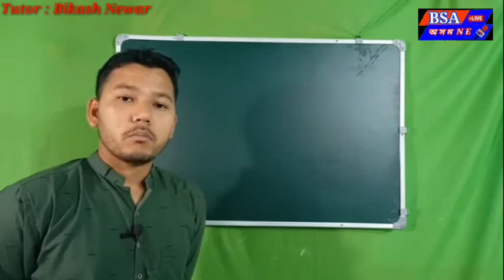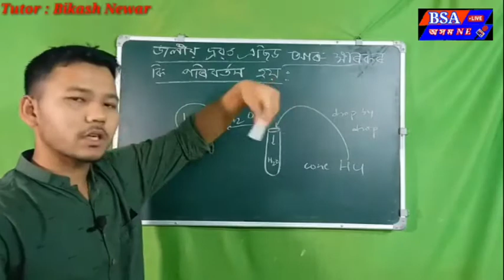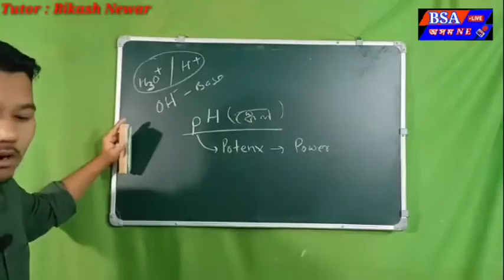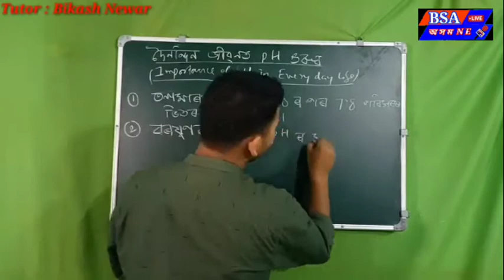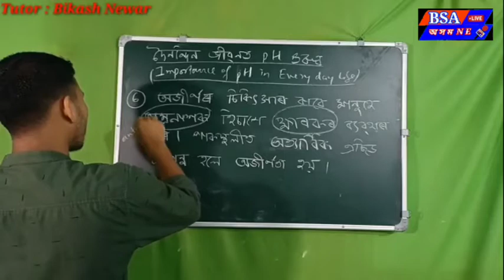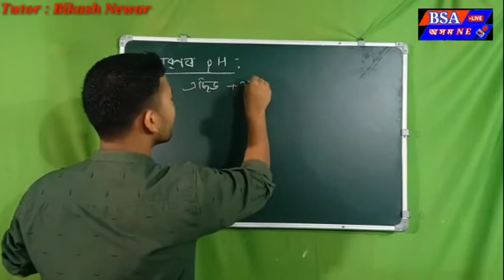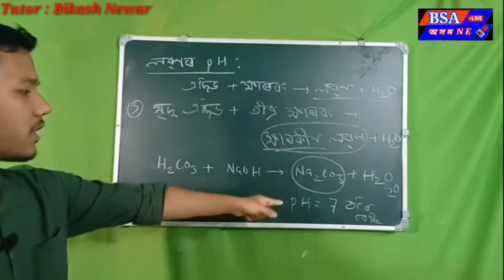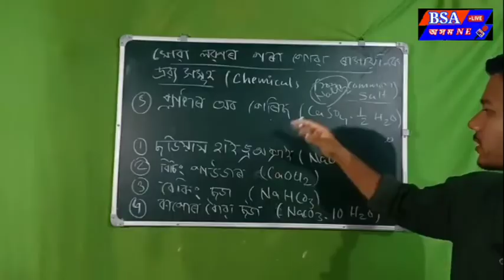Class -X# General Science# Acid Base and Salt# Part 3# Seba Board# By Bikash Newar#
Class -X# General Science# Acid Base and Salt# Seba Board# By Bikash Newar#